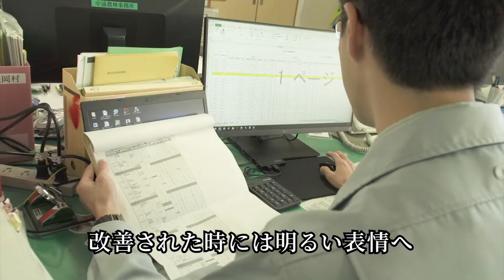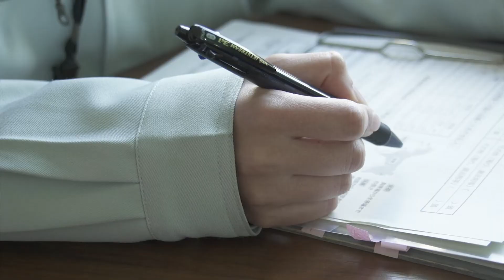「静岡未来クリエイター大募集」～獣医師編～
静岡県職員は、静岡の未来をつくる「静岡未来クリエイター」です。
あなたの技術を、志を、静岡県の未来のために。

静岡県職員採用ホームページはこちら

‹問合せ先›
静岡県人事委員会事務局職員課